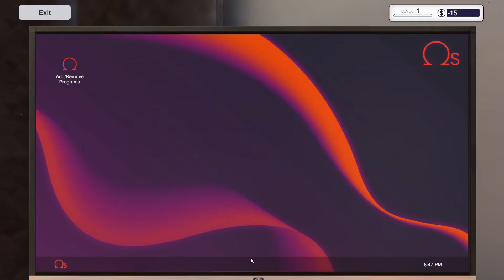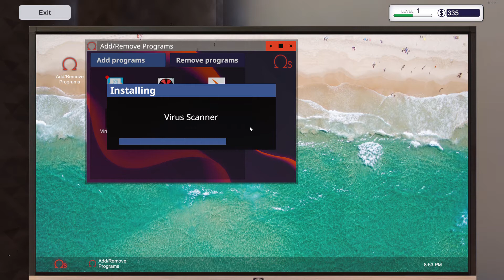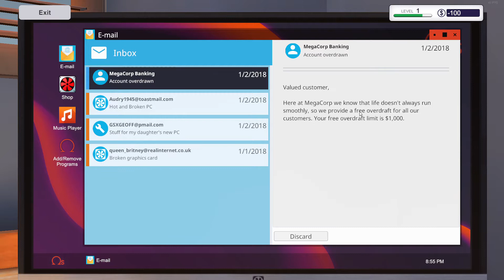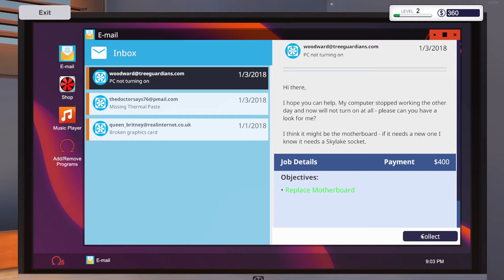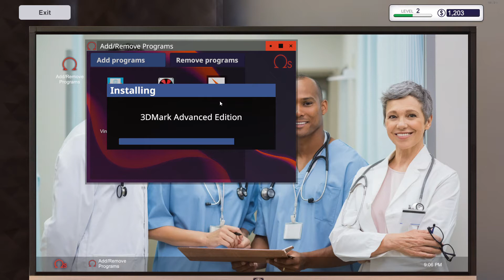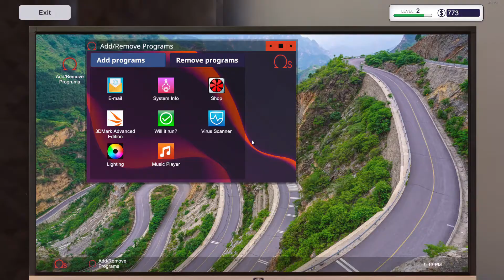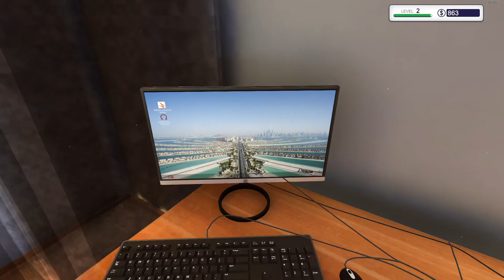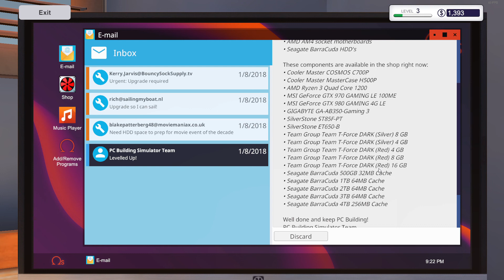PC Building Simulator Starting a New Career EP.1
ik heb dit spel laatst gekocht, voordat ik deze video heb gemaakt heb ik eerst de tutorials gedaan zodat ik wat van het spel af weet. daarom gaat het in deze video allemaal wat snel

specs van deze pc

8GB ddr4 Ram
GTX 1050 2GB
256GB SSD Nvme
1000gb hdd